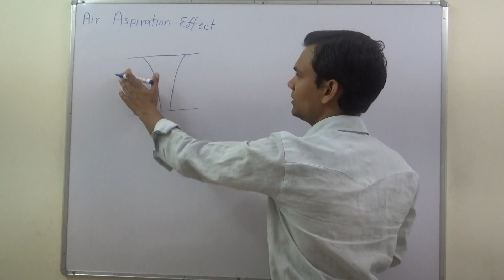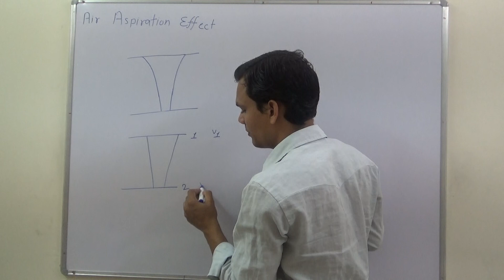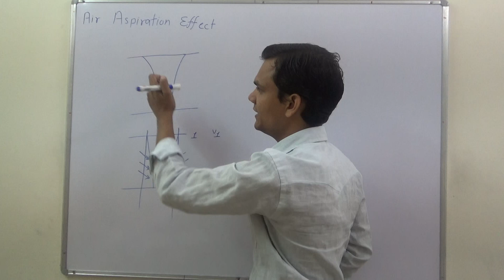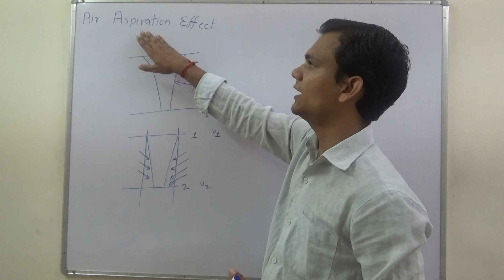Air Aspiration | Effect | Casting | Manufacturing